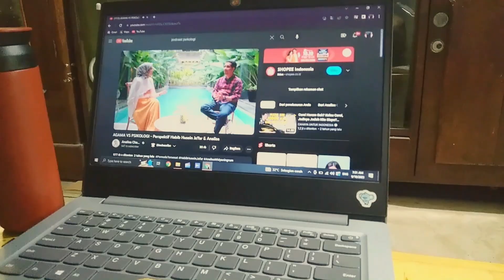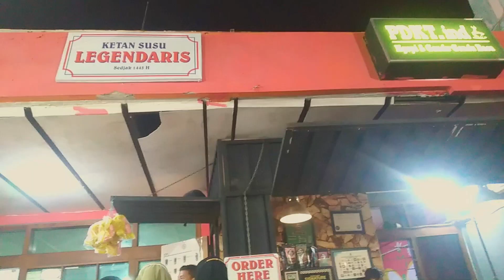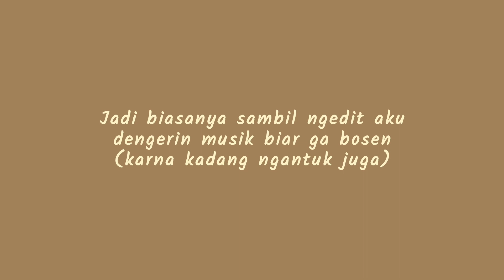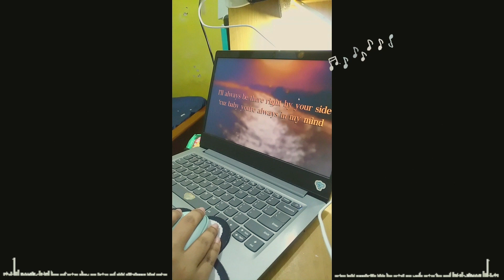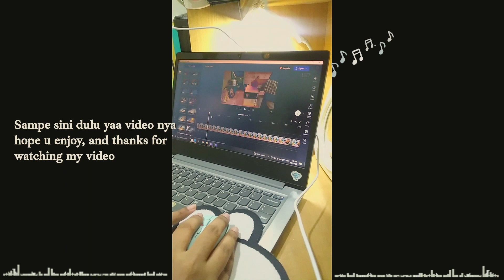A day in my life 🇲🇨 : my first time living alone | Really productive day, but in a chill way ♡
Assalamu'alaikum
Hallo semuaaa...welcome back to my new video 🤗

Tonton HD yaa buat dapet kualitas yang bagus 👍

A day in my life : Living alone | Really productive day, but in a chill way ♡

Di video kali aku mau share ke kalian tentang keseharian aku selama hidup sendiri, hal2 produktif yang aku lakukan, tapi enjoy dan chill vibes ♡

Enjoyyy

Semoga bermanfaat 😇

Enjoy for watching all 🤍

"Komen di bawah yaa kalo ada ide atau request video" thank youu 😊

🎞 About video :
Filming : Samsung A11
Edit : Kdenlive, YouCut, Vllo

Jangan lupa tonton 1080p dan 4 menit+ yaa 🙆🏻‍♀️